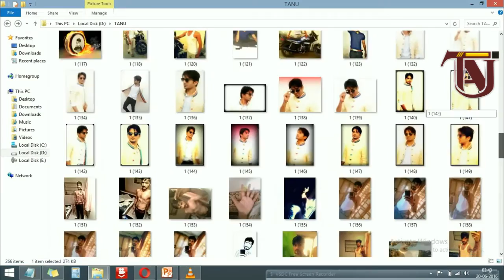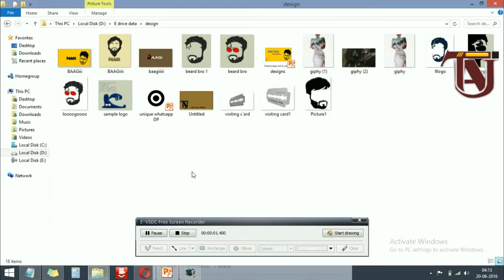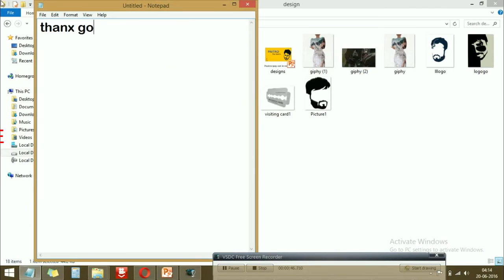How to make custom Business Logo Design of your FACE . Easy Tricks and Tips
LOGO

I'll try to entertain you better than your expectations.

All art and conversation is personally done by TANU BAAGi Converter.

Custom Business Logo
Amazing Logo Design Trick and Tips for Youtube Channel.

Professional Logo Design of Your Brand.

Logo Design Tutorial for you Business.
Know how to Design a Logo.

It includes Life Hacks, Tips and Tricks. (Do it Yourself) DIY..
How to creat something you want very Easily and creatively. You can Learn here all the things.